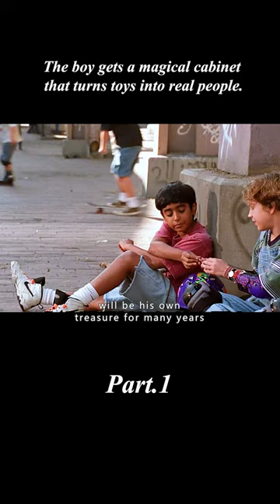Boy gets a magical cabinet that turns toys into real people [1/3]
For his birthday, a nine-year-old boy is given a small wooden cabinet that his brother doesn't want and a small plastic Indian warrior toy that his best friend gave him. When the boy puts the warrior in the cabinet, he realizes that he can move, and is thrilled to learn that the warrior is a real person. But when his best friend sneaks a cowboy toy into the cabinet, a war breaks out between the cowboys and the Indians.